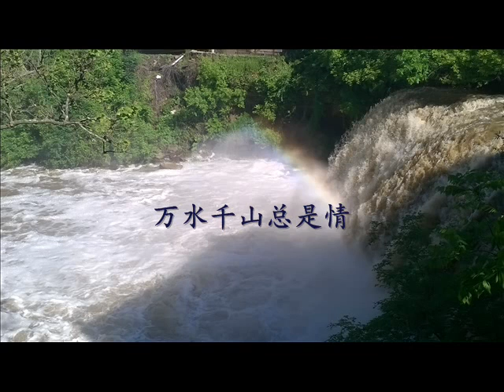万水千山总是情